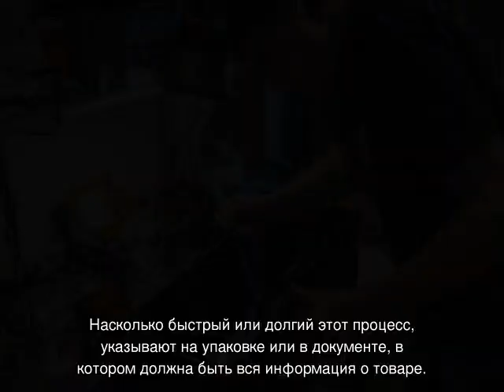Срок гарантийного ремонта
Срок гарантийного ремонта — сколько дней по закону о защите прав потребителей. Максимальные сроки проведения и его продление, подменный товар на время обслуживания. Что делать, если ремонтные работы не были проведены в установленные временные рамки.